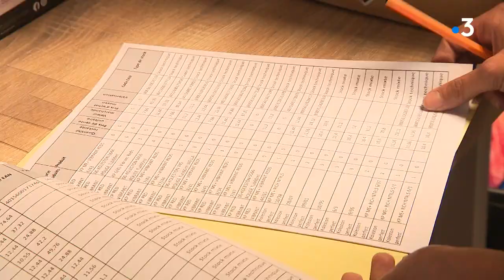Violences urbaines après la mort de Nahel : de longues démarches pour se faire indemniser